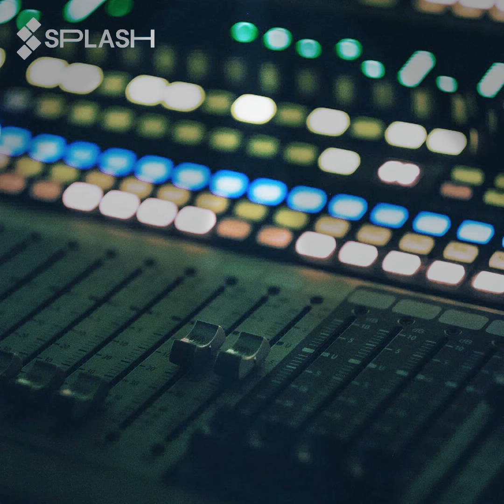QBANGO$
QBANGO'$ Music in collaboration with SPLASH